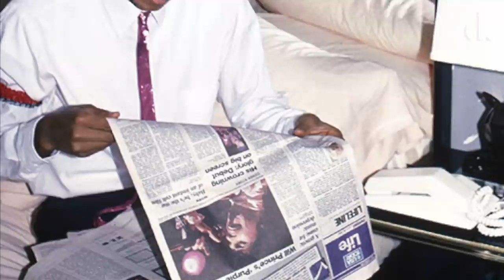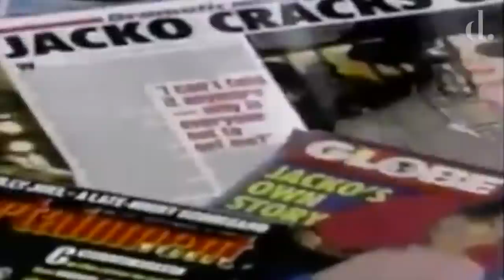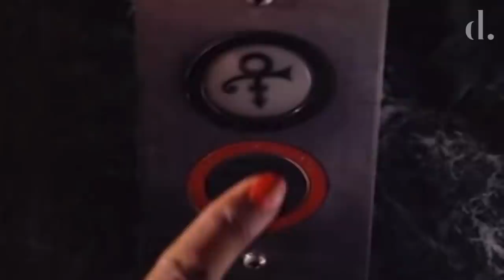Why Michael Jackson & Prince Never Collaborated... After Numerous Attempts! | the detail.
Michael Jackson & Prince, both had a fascination with each other that often led to hostile interactions and intimidation tactics from both parties.

Although over the course of their careers, there were times when they attempted to collaborate in the recording studio and produce music together. Although after many attempts, nothing solid was ever released.